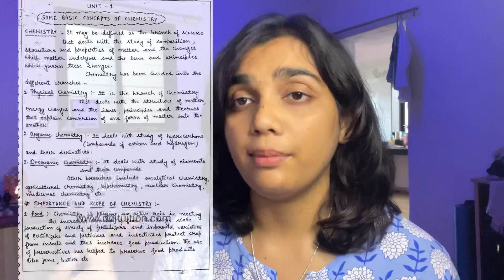Paper Representation! |Get distinction in BHMS exams🎓| Tips for scoring good marks